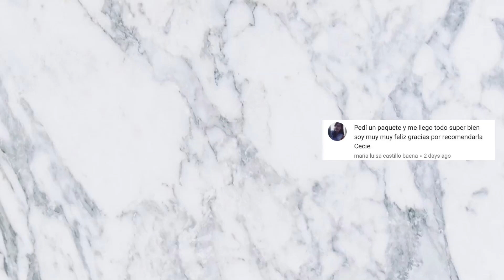EWWW! Labios burbujeantes - BUBBLE LIP MASK | Cecie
▼Leer▼

Hello :)!

Productos que uso para mis labios 💋

▷ Bandai Premium Sailor Moon Miracle Romance Moon stick Lip Cream~Rose Pink

OTROS VIDEOS DE JAPÓN